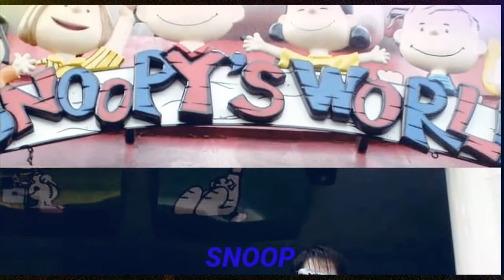SNOOPY WORLD/THE PEAK/TST AVENUE OF STARS/NAN LIAN GARDEN/UNIQUE TOURIST ATTRACTIONS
Snoopy Land located at New Town Plaza Phase 3 Shatin Centre. Nan Lian Garden just above Exit C2 MTR Station of Diamond Hill. The Avenue Of Stars along Tsim Sha Tsui Waterfront. And Victoria PEAK known as Mount Austin located at Hongkong Island, Central District.